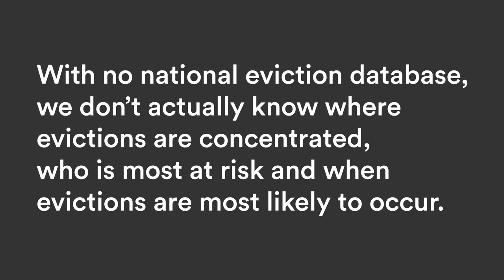Stephen Sills - Center for Housing and Community Studies on EvictionDataNow